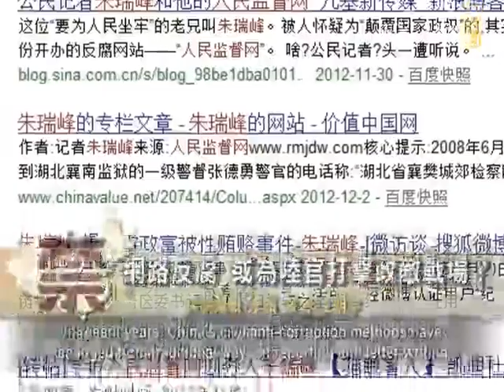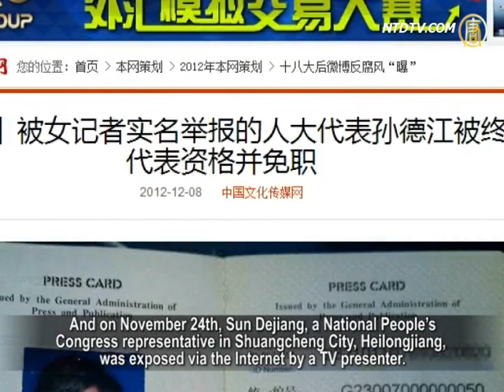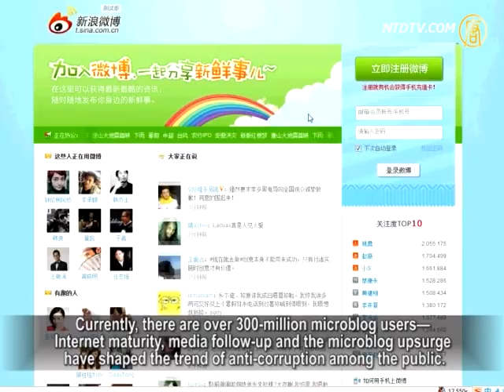China's Microblog Enters the Anti-Corruption Battlefield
China microblog has become the main anti-corruption
battlefield, with many corrupt officials being exposed,
and causing some to be dismissed from their jobs.

After the 18th Party Congress, more than 5 out of 10
corrupt officials were reported via the Internet,
and The Central Commission for Discipline Inspection
investigated.
Analysts say, the online anti-corruption campaign
just shows different interest groups fighting each other.
The Chinese Communist Party (CCP) can't remove
the root of the corruption.

In recent years, China's civil anti-corruption methods have
changed from traditional ways of reporting and letter-writing
to Internet exposure—the web is playing a powerful role in
fighting corruption outside the CCP's system.

After the 18th Party Congress, the CCP's new leaders
made high-profile anti-corruption attempts;
then the Internet campaign of anti-corruption
quickly developed.
In the past three months, the Central Commission for
Discipline Inspection has removed at least 11 corrupt officials
including Lei Zhengfu, Chongqing Party secretary and
Li Yanli, a police chief in Taiyuan City.
Also the suspected rape of a female TV presenter by officials

and the case of a National People's Congress representative
having 4 wives and 10 sons, were all exposed via the Internet.

On November 20th, Lei Zhengfu's sex tape was exposed on
a microblog and 3 days later on the 23rd, he was sacked and placed under investigation.
And on November 24th, Sun Dejiang, a National People's
Congress representative in Shuangcheng City, Heilongjiang, was exposed via the Internet by a TV presenter.
The victim says Sun forced an improper relationship on her—
Sun was later removed from his position.
Some days later, the mistress of Shan Zengde,
deputy director of Shangdong's agriculture department,
exposed him, placing Shan under criminal investigation.

December 6—Luo Changping, Beijing's vice editor-in-chief
of Caijing magazine, used his real name to expose Liu Tienan
deputy director of the National Development and Reform
Commission, revealing the details of Liu's corruption.

Chinese historian Li Yuanhua analyzes that the current
Internet anti-corruption trend is a new behavior carried out by a new class.

[Li Yuanhua, Chinese Historian]: "There are some CCP leaders
stepping up; wanting to express an attitude and position.
They always say 'I want to combat corruption',
because a new generation stepped up,
wishing to give people an image of a new political system,
so fighting corruption is necessary.
But that "anti-corruption" is on one hand trying to
catch some small fish and shrimps;
on the other hand trying to win over people's hearts;
and is also attacking political opponents—so it is not able to truly combat corruption."

Hu Jintao and Xi Jinping has warned CCP officials that
the CCP will cease to exist if corruption is not rid of.
However, Zhao Yuanming, a China problem and
legal expert says,
the CCP maintains its political power by indulging officials
to do whatever they want and by being in cahoots with them;
gaining additional benefits from its dictatorship.

[Zhao yuanming, China Problem and Legal Expert]:
"The true fight against corruption doesn't rely on supervision
within the CCP—the supervision system within the CCP is
ornamental; it doesn't have a reliable system.
There isn't a group of people truly working for the people or
obtaining benefits for the people.
However, the public see clearly and they are often
direct victims of corruption.
The evidence they often report, or reports of resources, time,
and location are more specific and trustworthy."

Currently, there are over 300-million microblog users—
Internet maturity, media follow-up and the microblog upsurge have shaped the trend of anti-corruption among the public.

Li Yuanhua points out that, there are no CCP officials
who are not corrupt nowadays.
Hundreds-of-thousands of online corruption reports have
not made any significant effect.

[Li Yuanhua, Chinese Historian]: "Don't hold innocent
dreams of the CCP and don't feel that maybe it will truly combat corruption.
Because we have seen that with every period of change,
the new leaders express some new attitudes.
But the true nature is that the more they try to combat
corruption, the corruption actually intensifies.
I think this generation also won't see too much change,

because the CCP system determines its dictatorship,
autocracy and violent political regime nature.
These are the things of its true, original nature,
and its nature can't be changed;
any change is on the surface,
and just the appearance of things."

Zhao Yuanming believes that the Internet anti-corruption
is a new trend—it will be hard for corrupt officials to hide.